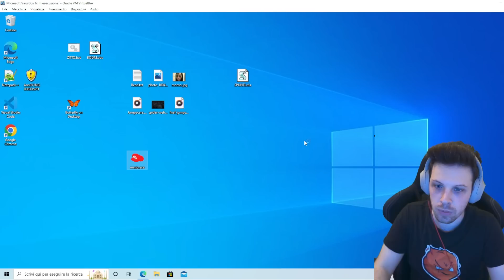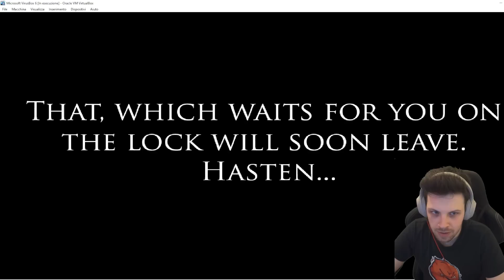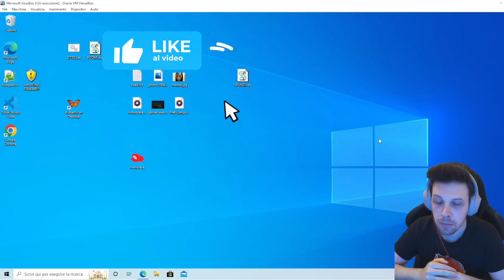Mario.exe vuole la MIA ANIMA.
Mario.exe vuole l'anima dei suoi amici... e anche la nostra.
Sogno possibile solo grazie a voi! Prossimo episodio a 5999 LIKE!

✅ Video Raccomandati
Cerchi altri video horror? Dai un'occhiata a questi!